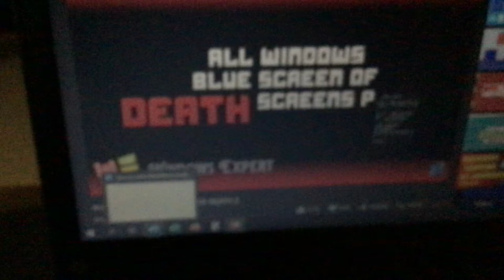It can’t save.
This file has since been fixed.